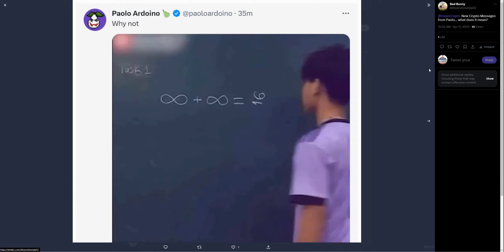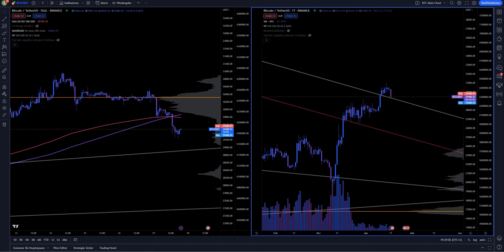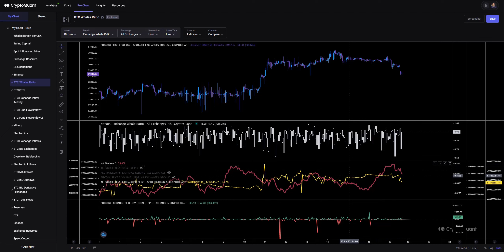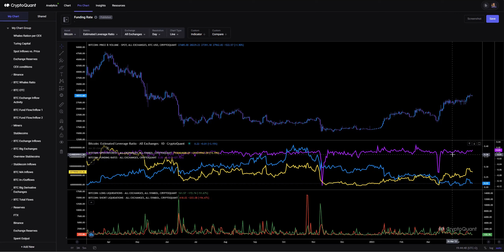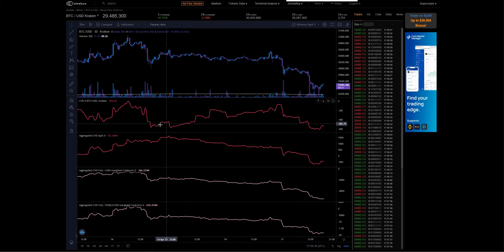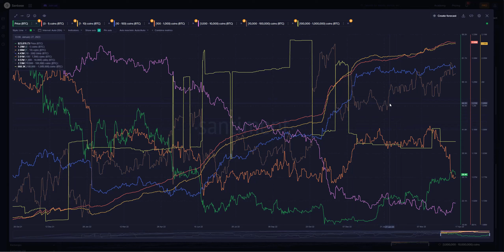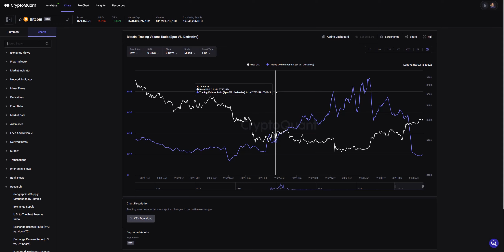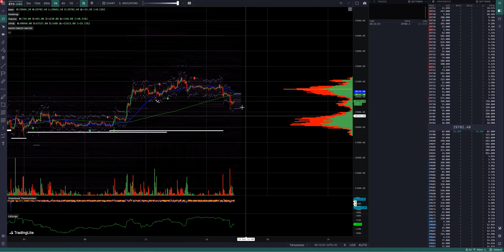Bitcoin Market Update [XXXIII] Free version